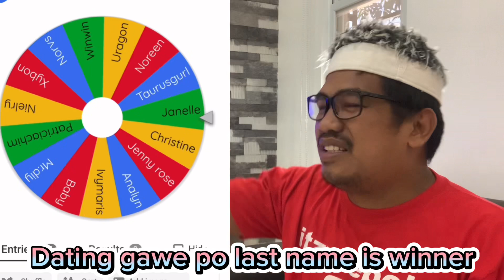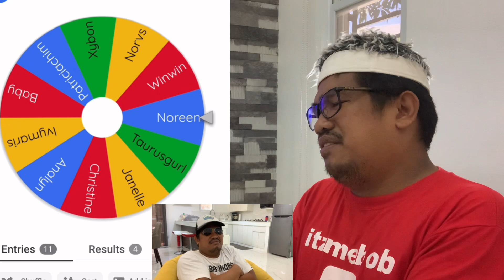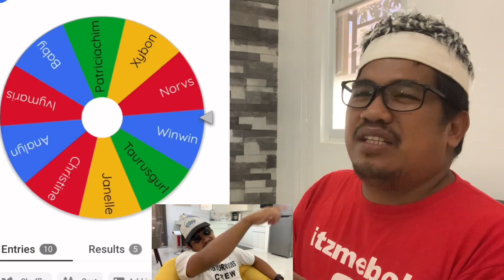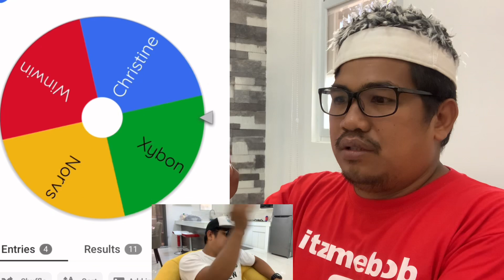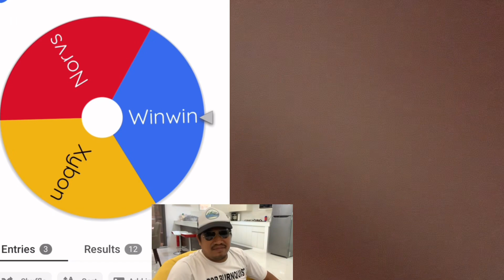Congrats sa winner while watching vash venture the vlogger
Quality time buhay bahay